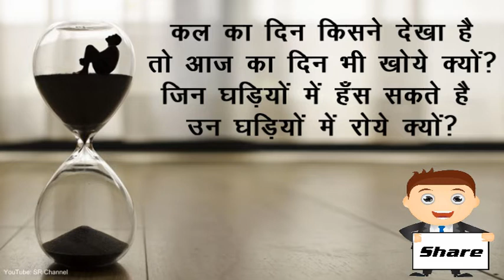अनमोल वचन | प्रेरणादायक विचार | आज का सुविचार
प्रेरणादायक विचार | अनमोल वचन | आज का सुविचार

चेतावनी
इस वीडियो में बताई गई बातो को मकसद लोगो को मनोरंजन करके सामान्य जानकारी पहुँचाना है | आपसे अनुरोध है की इसको वास्तविक सलाह के रूप में नहीं ले|  इस चैनल में बताई गई जानकारी सेकेंडरी रिसर्च पर आधारित है इसलिए SR Channel  में बताई गई जानकारी का आप उपयोग करते है तो इसके किसी भी तरह के प्रभाव की जिम्मेदारी स्वयं आपकी होगी |